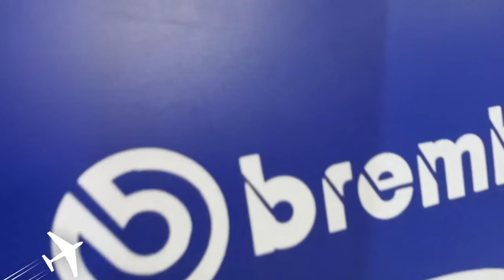ganti seal power steering charade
Rackstir daihatsu charade,..kenapa oli PS/power stering suka habis..? Dan kenapa stir berat..? Salah satu nya di sebabkan kebocoran sil,..sil ini yg berada di dalam sistem PS untuk menahan sebuah sistem tekanan hidrolik,.. Klo sil ini bocor otomatis oli dan tekanan udara akan keluar terbuang sia sia tidak jadi sebuah sistem,..